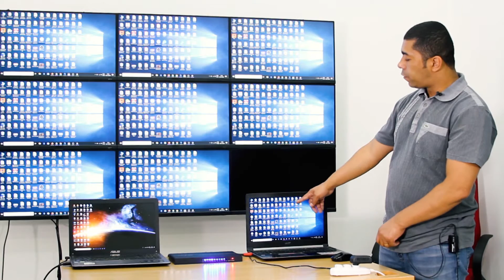Switch Splitter HDMI 2x8 4K 2K | 2 Notebooks em 8 Telas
Fala Amigos,
Agora ficou fácil ligar 2 Notebooks em 8 Tvs.
O Switch Splitter HDMI da Cirilo Cabos possui 2 entradas e 8 saídas HDMI.
Veja no vídeo como é fácil.